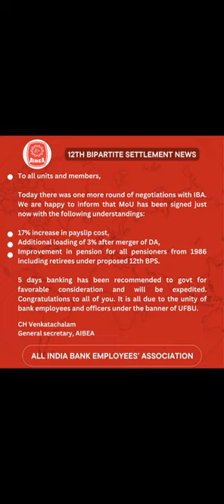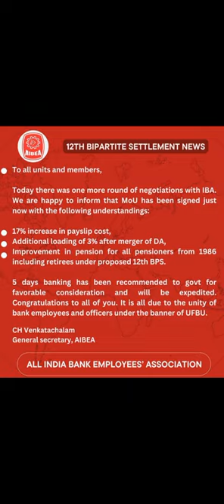12th bipartite settlement news | GOOD NEWS FOR BANKING ASPIRANTS | 5 DAY WEEK FOR BANKS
12th bipartite settlement latest news,
when will 12th bipartitesettlement come,
when will 12th bipartite settlement happen,
when 12th bipartite settlement,
12th bipartite settlement latest update,
12th bipartite settlement due date,
12th bipartite settlement ,
is 12th bipartite settlement implemented,
latest news on 12th bipartite settlement,
when will be 12th bipartite settlement,
expected